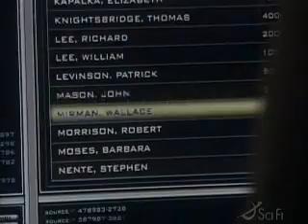WoW meets SGA?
Clip from episode 3x10 The Return Part 1.